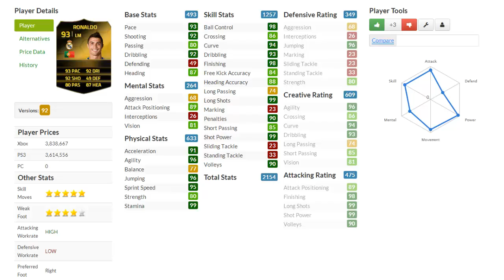FIFA 14 - IF Cristiano Ronaldo (93) Player Review